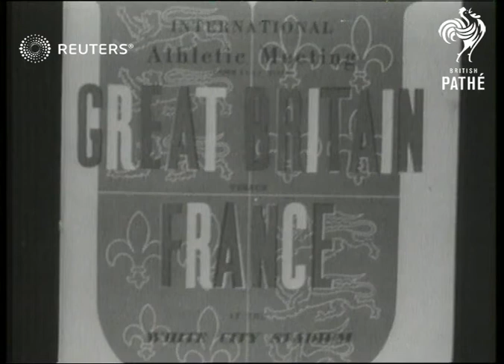English and French athletes face off at White City competition (1951)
Track-and-field athletes from England and France (including distance runner Roger Bannister) brave wet weather conditions to compete in men's and women's events

Full Description:

ENGLAND: London: Hammersmith and Fulham: White City:
EXT

ROGER BANNISTER (British runner) beaten by Arthur Wint at ? mile at White City

NANKEVILLE BILL (British Runner) Nankeville and Parlett beat El Mabrouk of France in France v England at White City.

PARLETT (British Runner) And Nankeville beat El Mabrouk of France in international contest at White City

WHITE CITY Atheltics Meeting between England and France with British winning..Rain falls throughout games

WINT ARTHUR. Beats Roger Bannister in 1/2 mile race at White City against France

Sport
running, athletics, mile, race, racing, pole vault, spectators, track, sprint, sprinters, winner, pole vaulter, podium, record
Background: Track-and-field athletes from England and France (including distance runner Roger Bannister) brave wet weather conditions to compete in men's and women's events